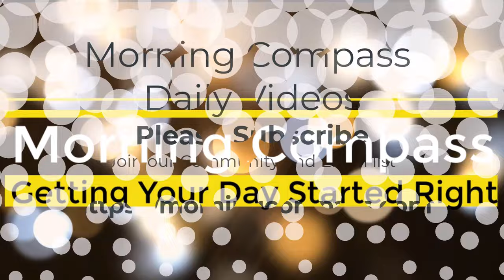Self Love | Bentinho Massaro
Self Love by Bentinho Massaro

In our journey through life, the concept of love takes center stage. But what does it truly mean to love unconditionally? Bentinho Massaro sheds light on this profound question, guiding us toward a deeper understanding of love in three distinct forms: love for oneself, love for others, and love for the divine.

Blog: Unconditional Love: A Guide to Deeper Connection with Self and Others